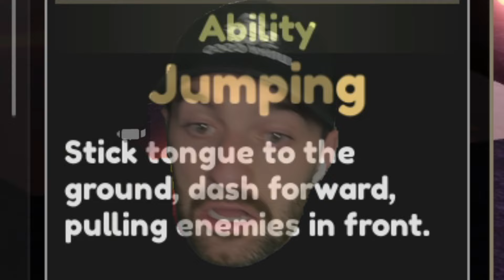I DOMINATE in Tongue Battles! Roblox Funny Moments and Epic Wins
Join me in the hilarious world of Roblox as I dominate in Tongue Battles! Watch as I hit my opponents with my tongue and achieve epic wins in this funny and action-packed game. Get ready for some intense battles, unexpected moments, and lots of laughs. Don't miss out on the fun - watch now!